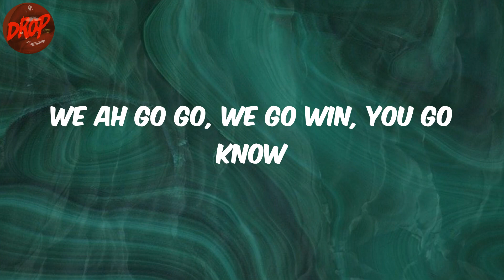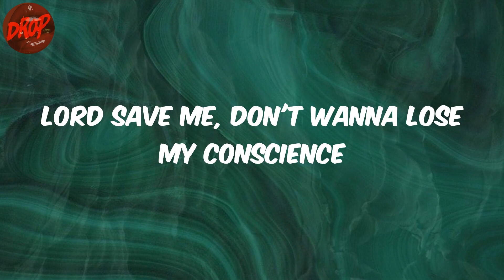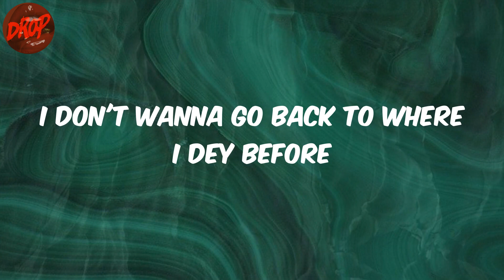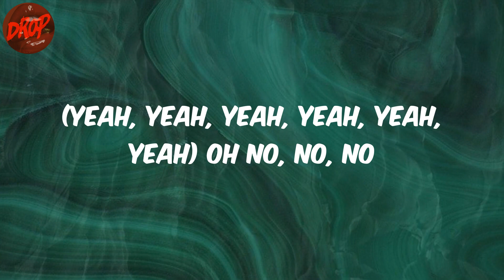Joeboy - Alcohol (Lyrics)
Lyrics:
(Mad)
Ebélébé
(Yeah, yeah, yeah, yeah, yeah, yeah)
Ebélébé
Ebélébé
Ebélébé
Ebélébé
Ebélébé
Ebélébé
Ebélébé
Pon deck
(Oxygene Mix)